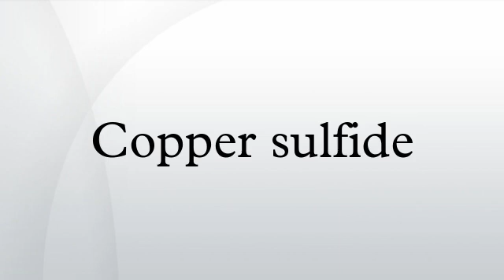Copper sulfide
Copper sulfides describe a family of chemical compounds and minerals with the formula CuxSy. Both minerals and synthetic materials comprise these compounds. Some copper sulfides are economically important ores.
Prominent copper sulfide minerals include Cu2S and CuS. In the mining industry, the minerals bornite or chalcopyrite, which consist of mixed copper-iron sulfides, are often referred to as "copper sulfides". In chemistry, a "binary copper sulfide" is any binary chemical compound of the elements copper and sulfur. Whatever their source, copper sulfides vary widely in composition with 0.5 ≤ Cu/S ≤ 2, including numerous non-stoichiometric compounds.